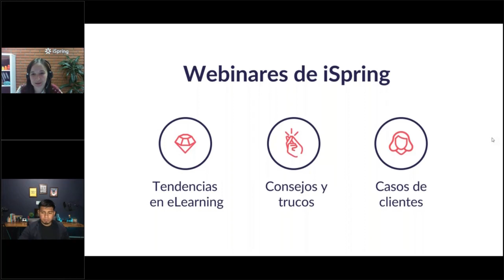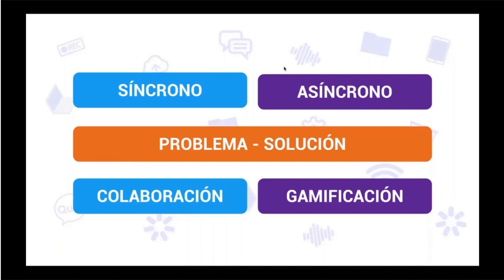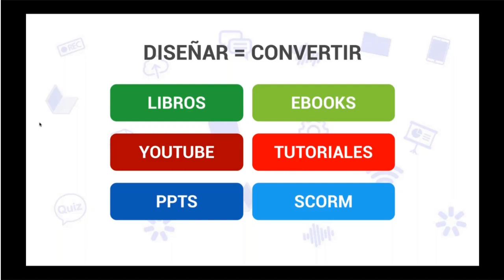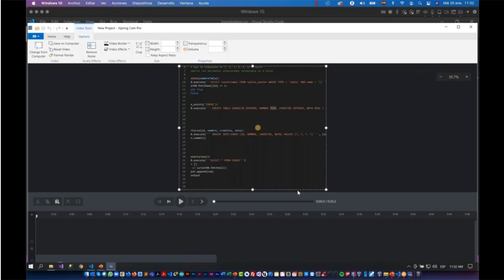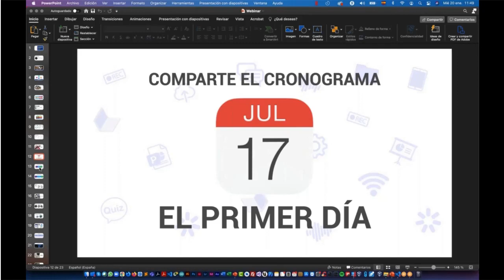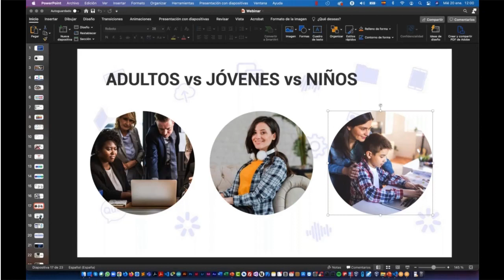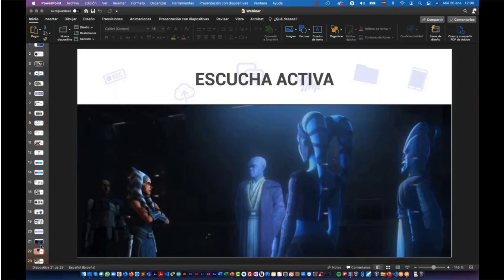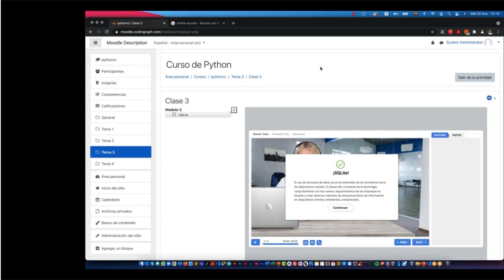De lo presencial a lo virtual: cómo cambiar al aprendizaje en línea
¿Eres nuevo en la formación virtual? Te vamos a demostrar como puedes modificar tus materiales y lanzar clases en línea.

En este webinar hablaremos sobre:
- los aspectos necesarios para convertir tu curso presencial a la modalidad en línea
- cómo transformar tus materiales para adaptarlos a este entorno
- administrar el tiempo en cada sesión y dar seguimiento a los participantes de forma efectiva

El objetivo es dar una mejor perspectiva para lograr una transformación adecuada en un mundo donde la virtualidad llegó para quedarse.

Webinar en español con Ariel Ramos, Ingeniero en Sistemas de la computación.

Mas información sobre iSpring puedes encontrar en nuestra página web en español